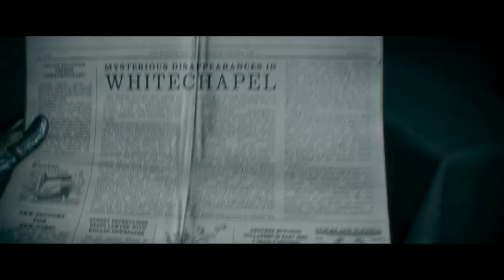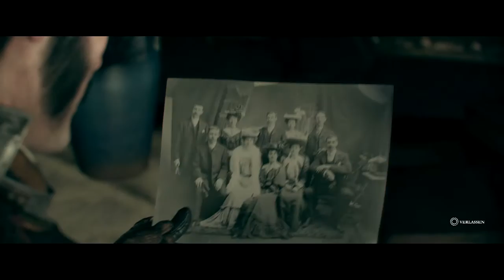Let's Play The Order 1886 #01